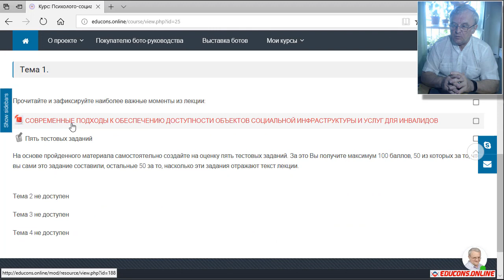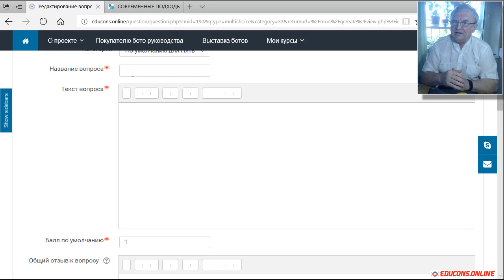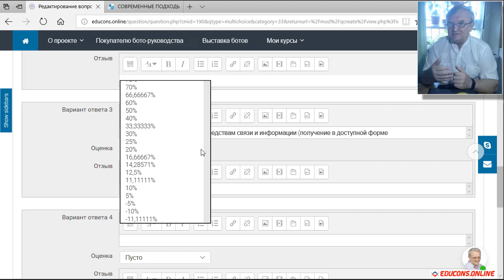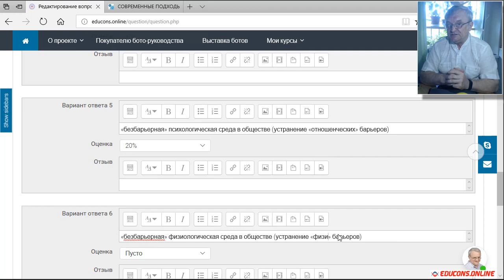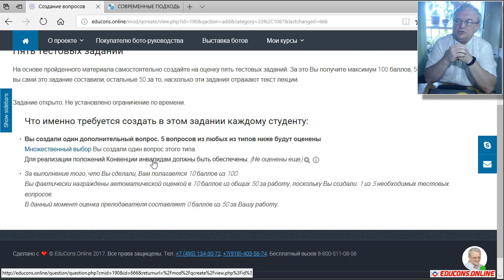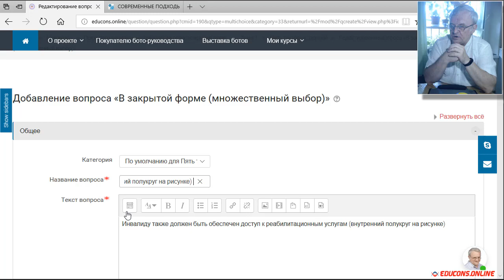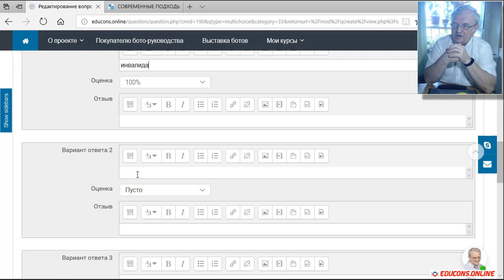Как выполнять практическое задание по созданию тестов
Для того, чтобы выполнить задание по теме, предлагается самостоятельно составить 5 тестовых заданий. В данном видео излагается порядок работы с таким заданием.